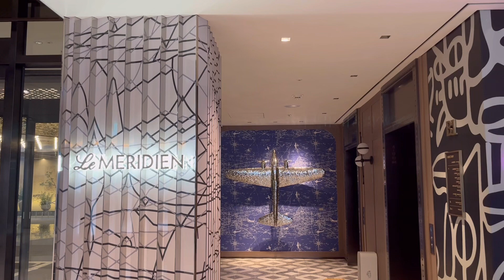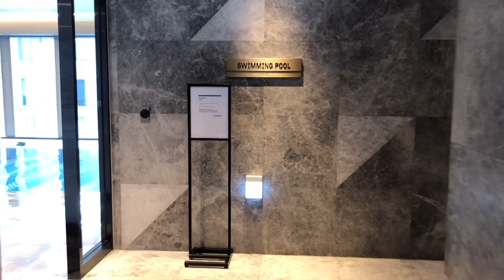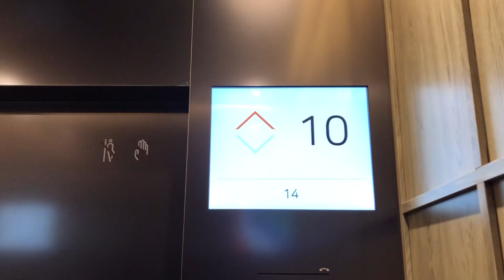🇰🇷Staying in Seoul: Moxy + Le Méridien Seoul, Myeongdong (목시 + 르메르디앙 서울 명동)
Sharing my experience at Moxy Seoul + Le Méridien Seoul, Myeongdong.

Moxy room we used was quite small, Le Méridien was much better to stay with kid. If you’re visiting Seoul alone, I recommend Moxy, but if you’re visiting with your family, highly recommend Le Méridien for sure.